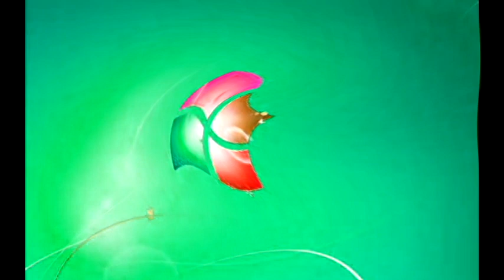Windows 7 Startup Logon NOW MY VIDEO Effects in G Major 841